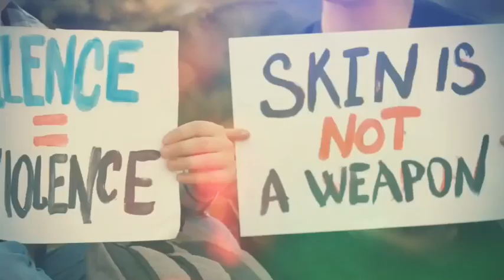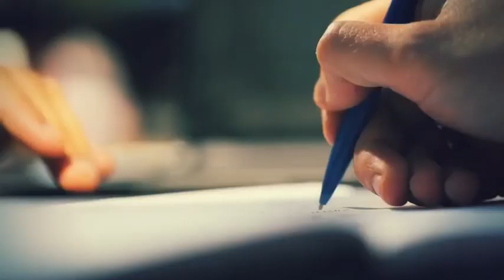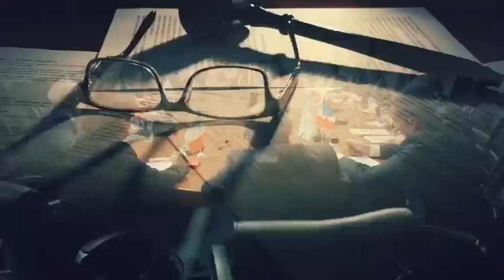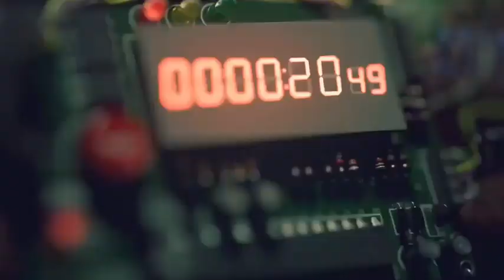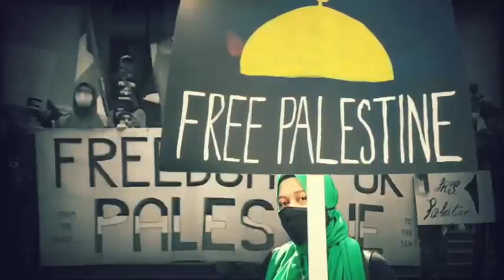इजरायल हमास युद्ध || israel hamas war || israel vs hmas || israel palestine war news || gaza patti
इजरायल हमास युद्ध || israel hmas war  || israel vs hmas || israel palisteen war || gaza patti

israel hmas war latest update

इजरायल हमास युद्ध लेटेस्ट अपडेट

इजरायल हमास युद्ध वीडियो

israel vs hmas saport

pm modi saport israel yudh

israel hamas war pakistani public reaction

इजरायल फलिस्तीन युद्ध

israel vs atanki hamas

israel palestine war news

israel palestine khabre